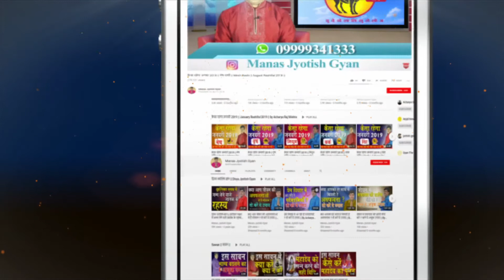Kumbh Rashifal October2020 ll कुम्भ अक्टूबर राशिफल2020